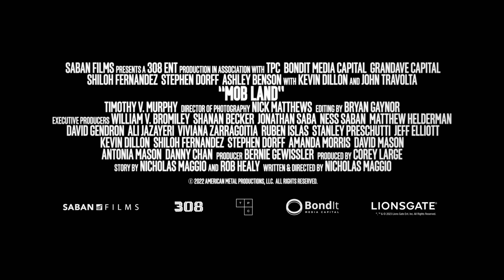Mob Land (2023) Official Trailer – John Travolta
Mob Land - Watch the trailer now! Only in theaters August 4th. Starring Shiloh Fernandez, Stephen Dorff, Ashley Benson, Kevin Dillon, and John Travolta.

Deep in the heart of Dixie, in a small town struggling with the ravages of addiction, a local sheriff (John Travolta) tries to maintain the peace when desperate family man Shelby (Shiloh Fernandez) robs a pill mill with his reckless brother-in-law, Trey (Kevin Dillon). But the supposedly easy score takes a violent turn, alerting the New Orleans mafia’s revenge-seeking enforcer (Stephen Dorff), who threatens Shelby’s wife (Ashley Benson) and daughter. With its unpredictable twists and turns, Mob Land is a heart-pounding, action thriller.